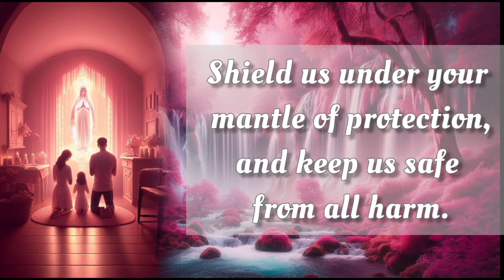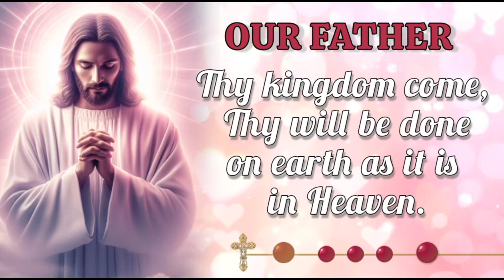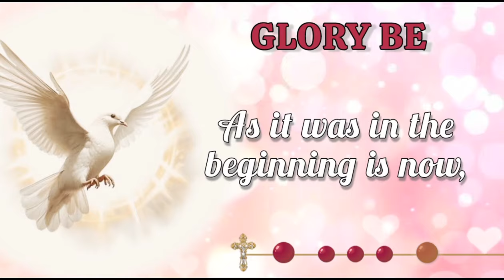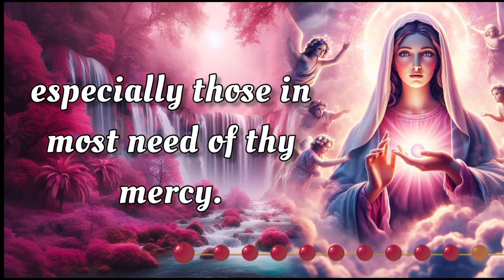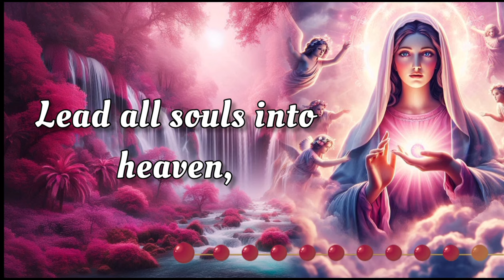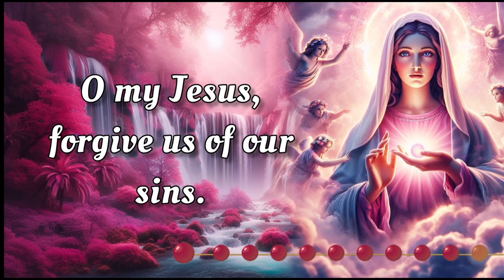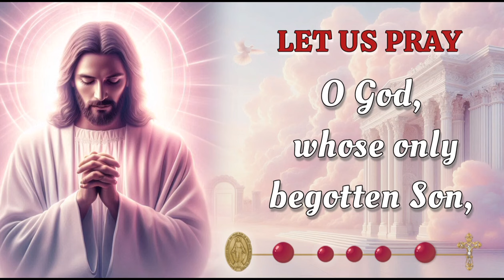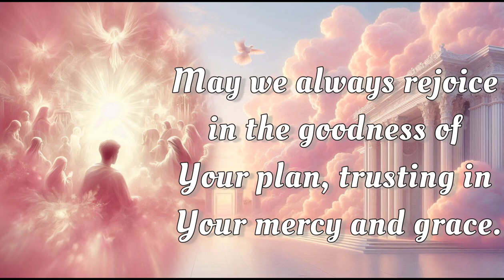HOLY ROSARY 💖 Saturday September 21, 2024 💖 Joyful Mysteries 💖 Today's Rosary🌹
On this Saturday, September 21,  2024, we reflect deeply on the Joyful Mysteries of the Holy Rosary. Let today be a time for sincere meditation, drawing inspiration from the steadfast devotion of the Virgin Mary. As we seek her intercession, may we be blessed with her protection and grace. 🙏

00:00 - Intro
00:34 - Petition of the day
01:36 - Opening Prayers
04:17 - First Mystery - The Annunciation
08:22 - Second Mystery -The Visitation
12:28 - Third Mystery - The Nativity
16:35 - Fourth Mystery - The Presentation
20:42 - Fifth Mystery - The Finding of Jesus in the Temple
24:53 - Hail Holy Queen & Closing Prayers
26:06 - Meditations on the Rosary Mysteries
27:29 - Outro